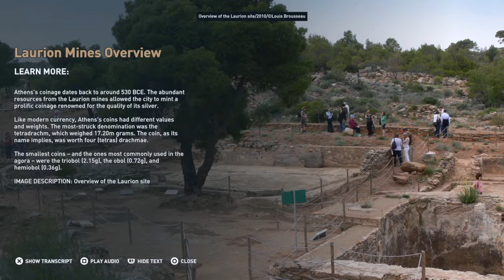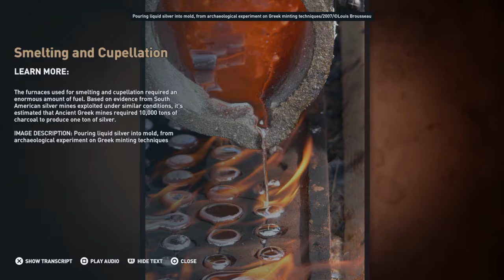Assassin's Creed Odyssey Discovery Tour: The Laurion Silver Mines